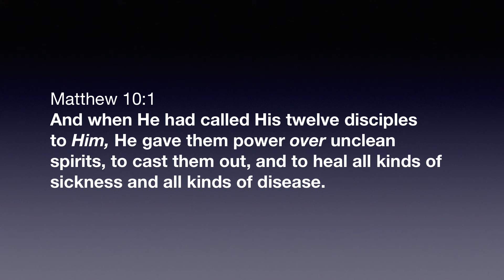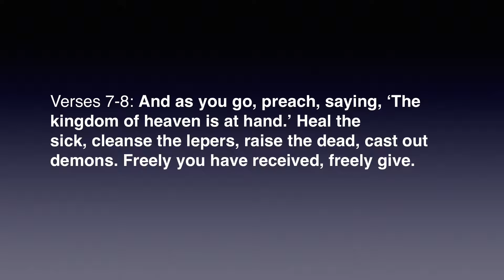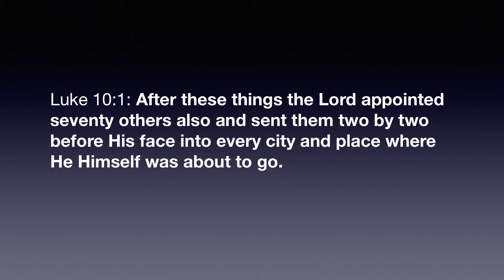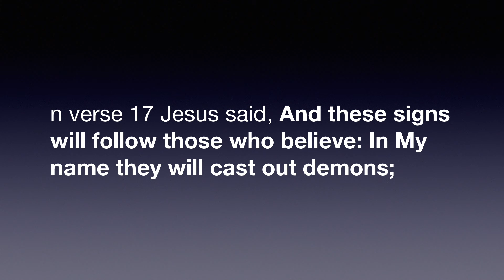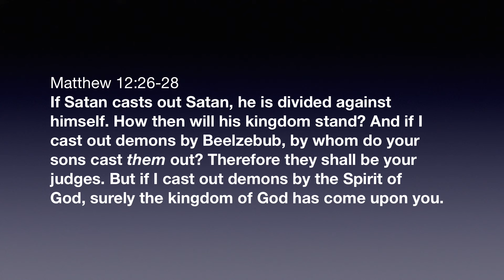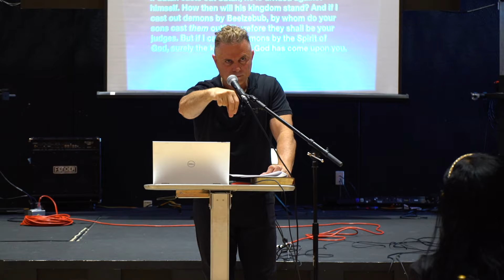How Jesus equipped His disciples?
In the video you will learn:
1. The Power Jesus has given you
2. The Authority You have over demons
3. Your mission in life

How Jesus Equipped His Disciples? Teaching by Dr Jaymz Sideras @ Vida Real, Medford, MA, USA